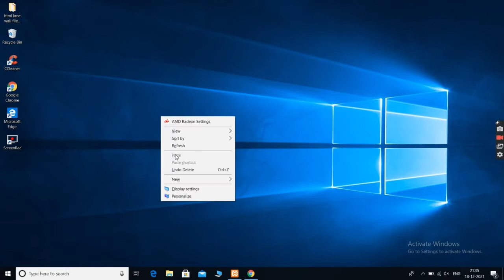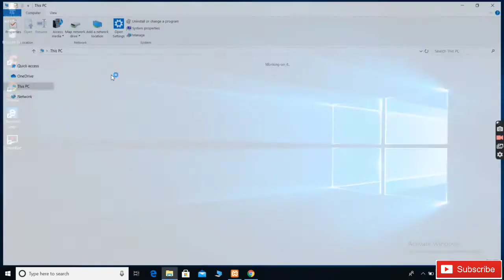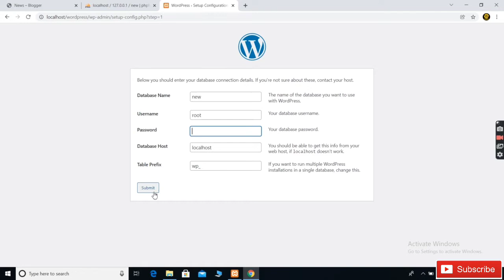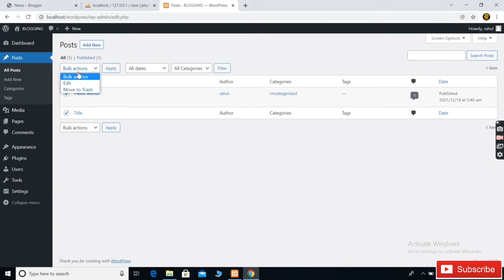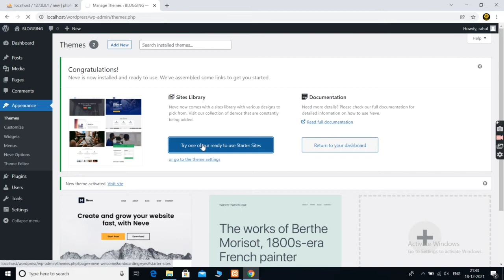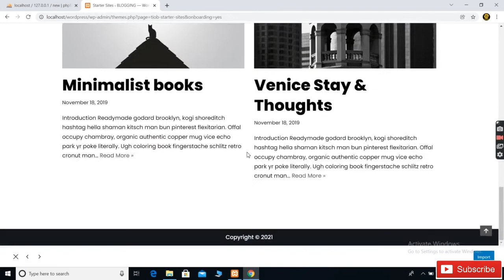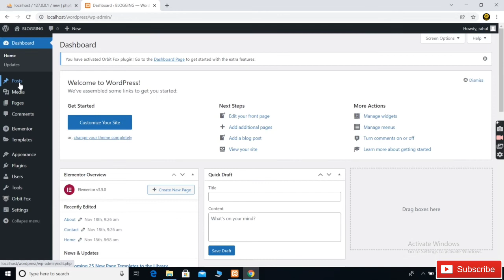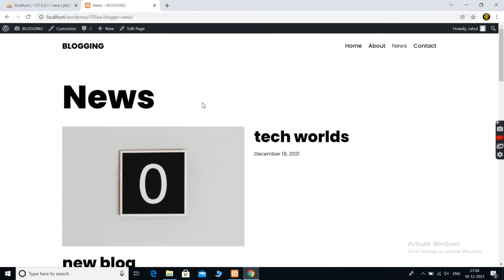Free BLOG WEBSITE kaise banaye | XAMPP | LOCALHOST